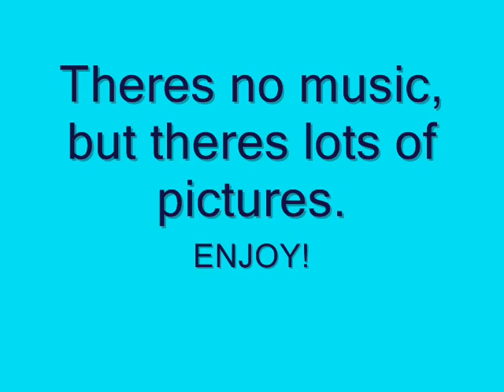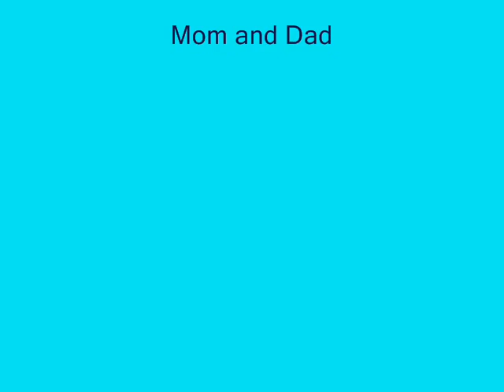Baby Liam's first week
The first week of Baby Liam's life